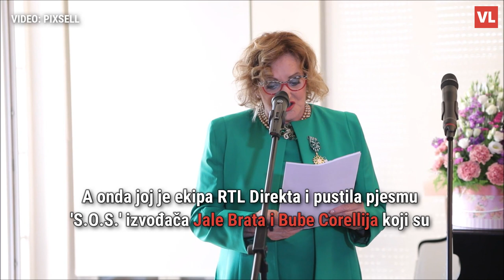Tereza Kesovija o cajkama: 'Sve pomalo plastične i umjetne, ali nisam za zabranu'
Glazbenica Tereza Kesovija (84) gostovala je u sinoćnjem RTL Direktu u kojemu je pričala o Letu 3 koji uskoro putuju za Liverpool i temi zabrane cajki u gradovima koja je sada aktualna. Nije tajna da se Terezi riječki rock sastav jako sviđa, a još jednom je ponovila kako jako voli i Damira Martinovića Mrlu (61) i Zorana Prodanovića Prlju (58).